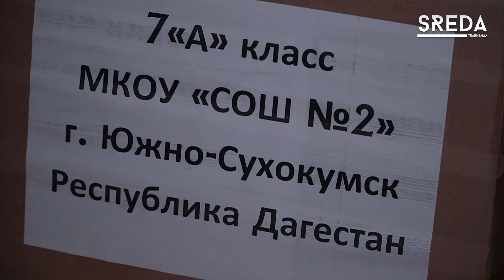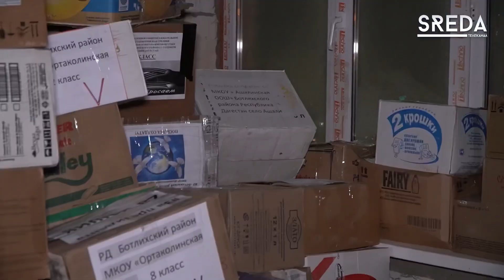Муниципалитеты Дагестана приняли участие в отправке гумпомощи из Каспийска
К отправке гуманитарной помощи из Каспийска присоединяются все больше меценатов, бизнес-сообществ и муниципалитетов республики.
Организатором сбора помощи и дальнейшей отправки в зону проведения СВО является председатель Собрания депутатов Каспийска, секретарь местного отделения партии «Единая Россия» Абдулвахид Джаватов.

Телеканал SREDA